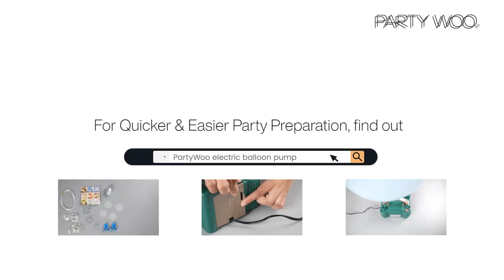Balloon life hack 🍭How to DIY a balloon sizer | PartyWoo Balloon Tutorial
❤Providing handy and photogenic solutions is what PartyWoo live for❤